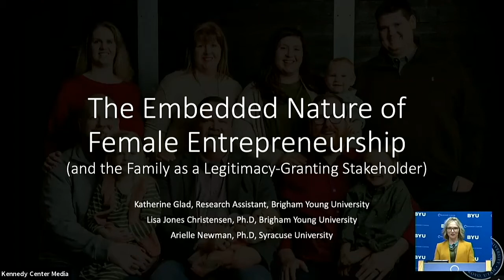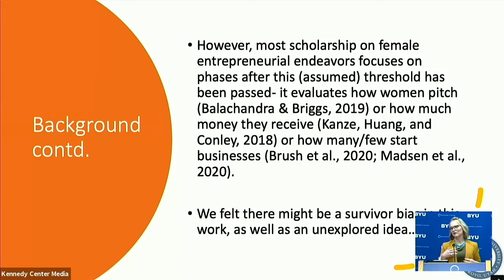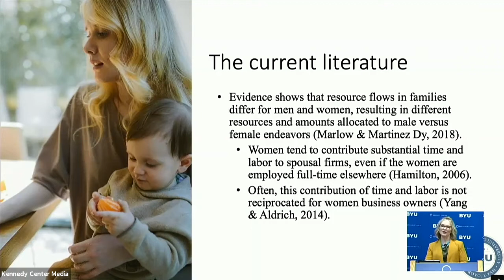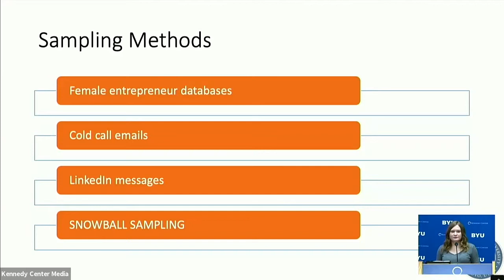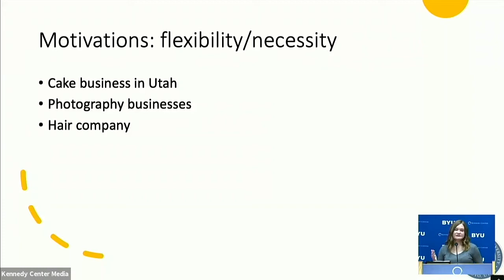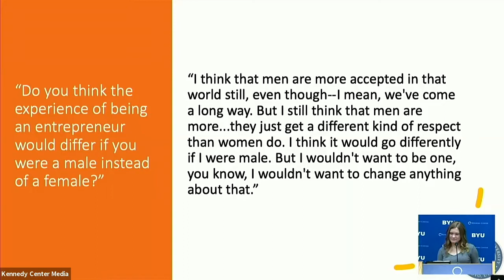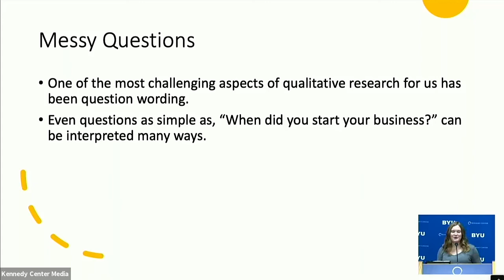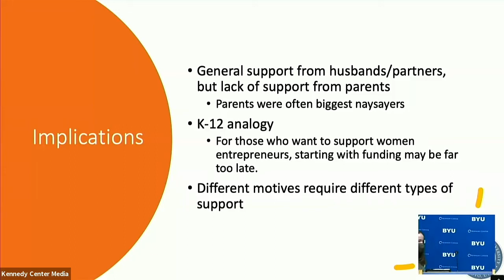Lisa J. Christensen and Katherine Glad: FEMALE ENTREPRENEURS, FAMILY, AND LEGITIMACY | GWS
Lisa Jones Christensen, Assistant Professor of Organizational Behavior and Human Resources at BYU, and Katherine Glad will speak at this Global Women’s Studies (GWS) Colloquium event.

The work of Christensen and Glad stems from the need to understand the embedded nature of female entrepreneurship—which means exploring how context affects venture decision-making. Their presentation will specifically investigate the idea of a family legitimacy threshold for new ventures and tackles the question of when and why a family grants (or does not grant) resources to a female-led venture.